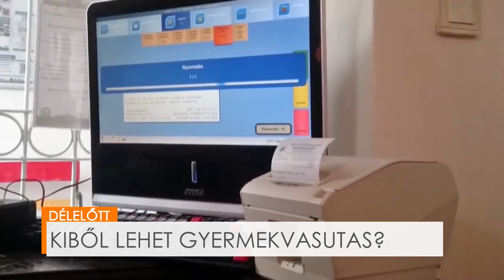DÉLELŐTT - Kiből lehet gyermekvasutas? - Váczi Viktor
A Gyermekvasút a tíz-tizennégy éves gyermekek részére egyrészt igazi, felelősségteljes, ugyanakkor játékos feladatokat, azaz gyermekvasutasként egy valódi vasúton teljesített szolgálatok lehetőségét, másrészt egy páratlan gyermekközösségben való részvétel lehetőségét nyújtja. Váczi Viktor, a MÁV sajtókapcsolati munkatársa azt is elárulta, hogy az elméleti és gyakorlati tudás elsajátítása után bárkiből lehet ellenőr vagy vágánykezelő.